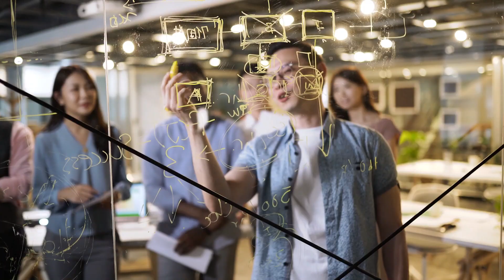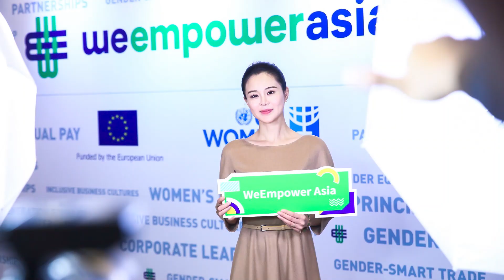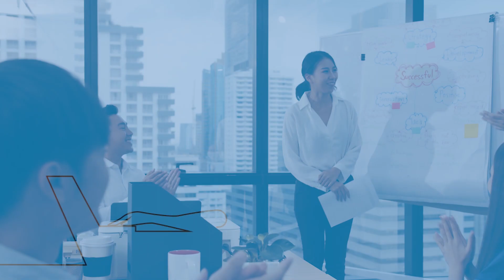UN Women 2020 WEPs Awards Promo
If your organization is committed to gender equality, then it’s time that you’re acknowledged for it! Apply for the UN Women 2020 Asia-Pacific WEPs Awards today!